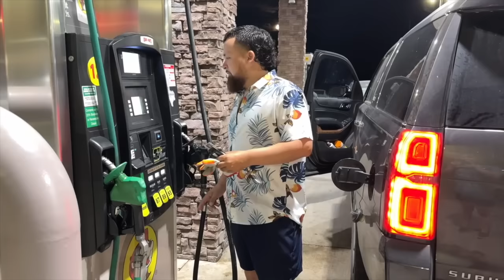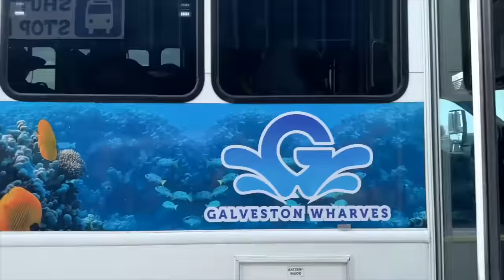UNA NUEVA EXPERIENCIA PARA NOSOTROS 😱// CRUCERO 2023 CON CARNIVAL BREEZE 🛥️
📬 NIKKI ANAYA